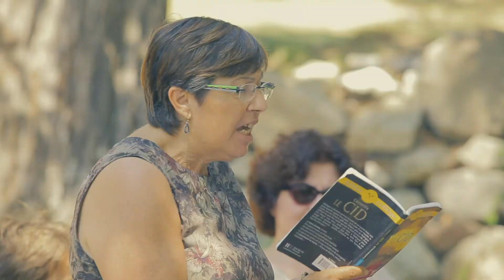21èmes Rencontres : Atelier "Lire ensemble"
Atelier "Lire ensemble"
Durant toute la semaine ouverte au public, l'Aria propose divers ateliers pour petits et grands !